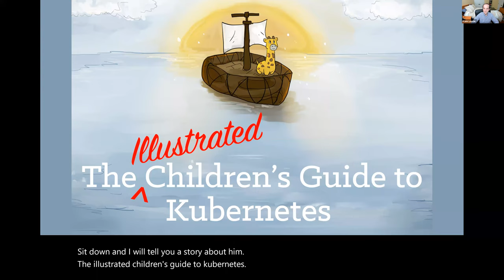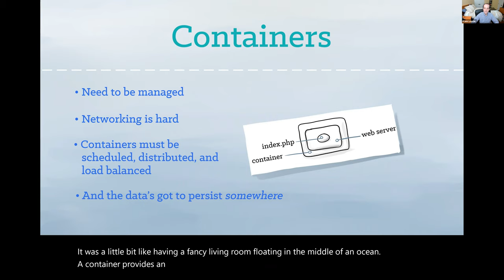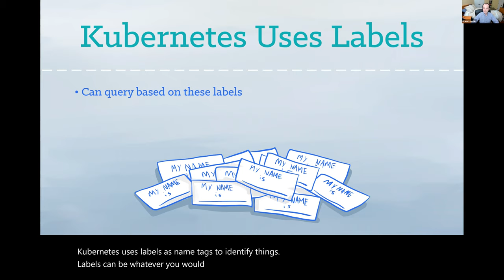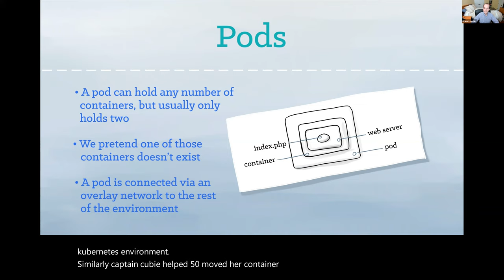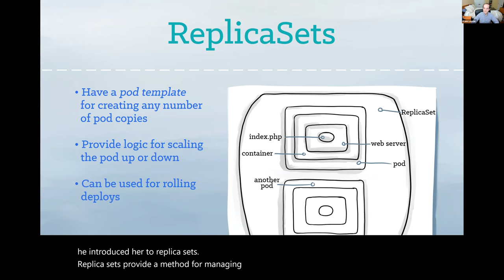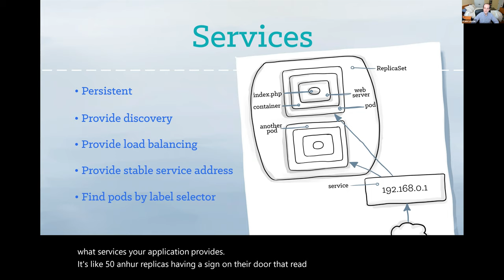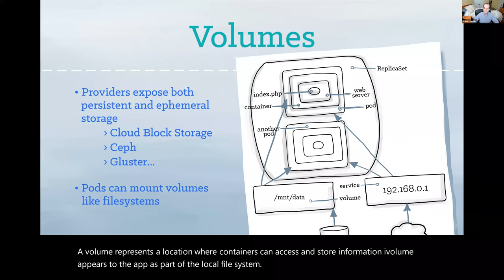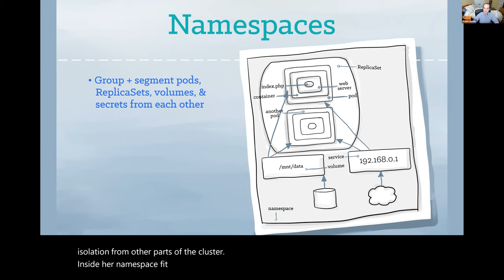The Illustrated Children's Guide to Kubernetes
Join me in a story about little Phippy the giraffe and her life aboard my friend Captain Kube's boat. While you're here, learn a little something about Kubernetes.

Want to read this story to your own children, or present it in a fun work meeting?

The characters Phippy, Captain Kube, and Goldie are owned by The Linux Foundation, on behalf of the Cloud Native Computing Foundation, and licensed under the Creative Commons Attribution License (CC-BY), which means that you can remix, transform, and build upon the material for any purpose, even commercially. If you use the characters, please include the text “phippy.io” to provide attribution (and online, please include a

The characters and original story were created by Matt Butcher, Karen Chu, and Bailey Beougher and donated by Microsoft to CNCF.

Images of Phippy, Captain Kube, Goldie, and Zee are available in the CNCF artwork repo in svg and png formats and in color, black, and white.